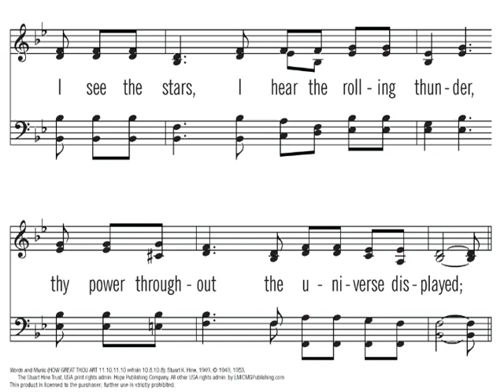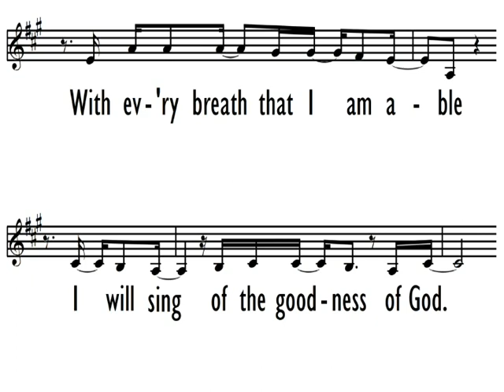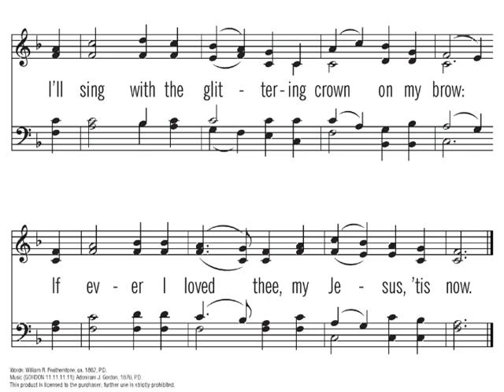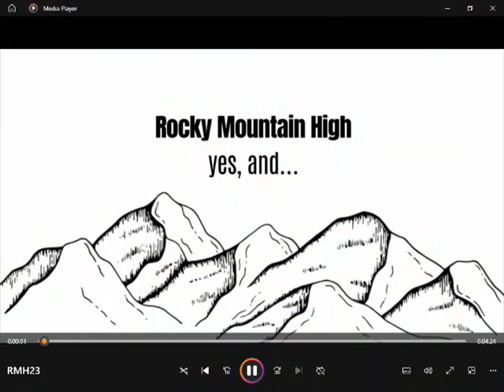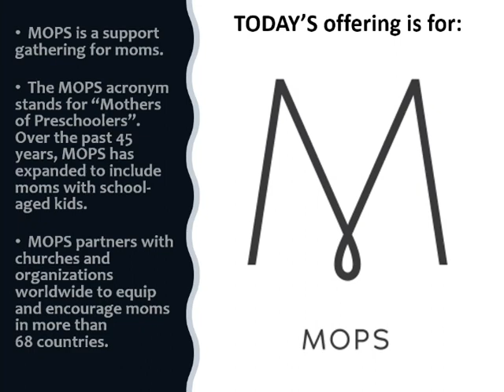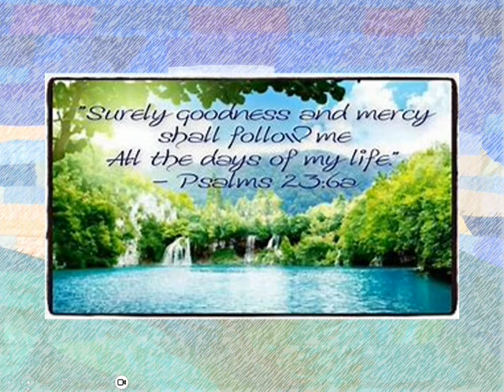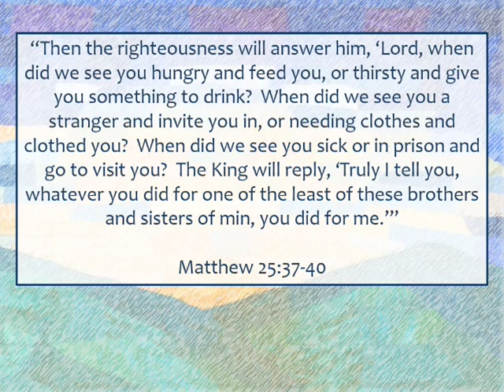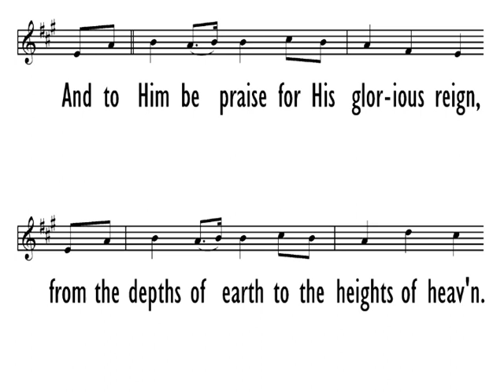8-13-2023 AM Service - Psalm 23 “Chased by Goodness”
The Morning Service at Trinity CRC in Rock Valley, IA on August 13, 2023.  The message was given by Pastor Henry Lengkeek

Scripture: Psalm 23
Message: “Chased by Goodness”